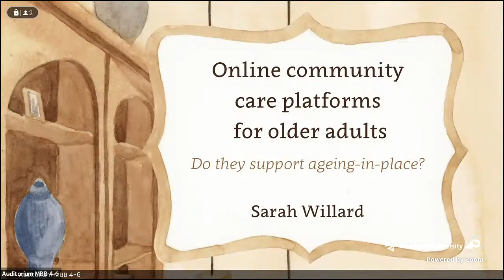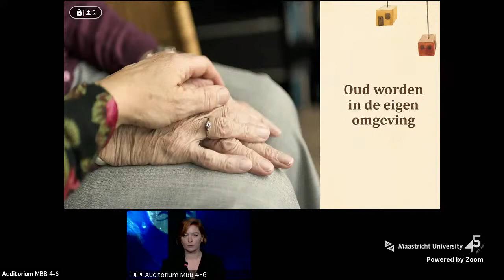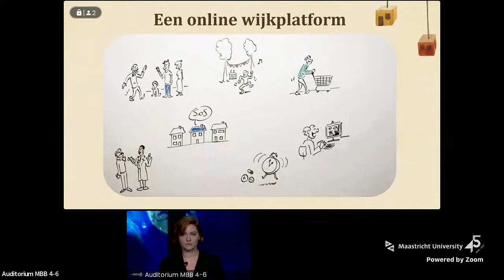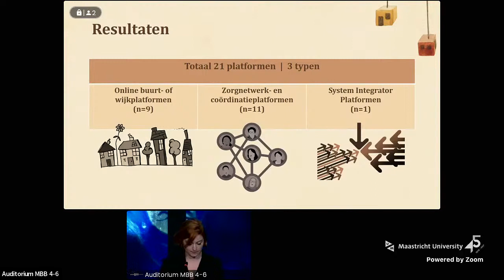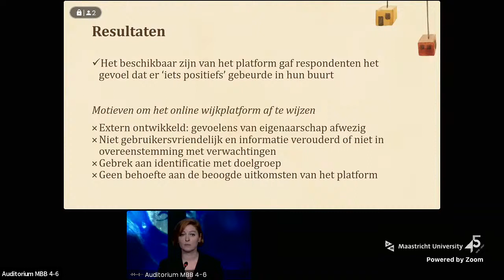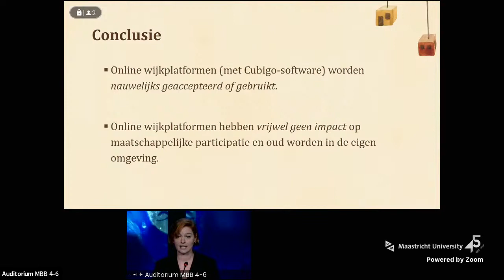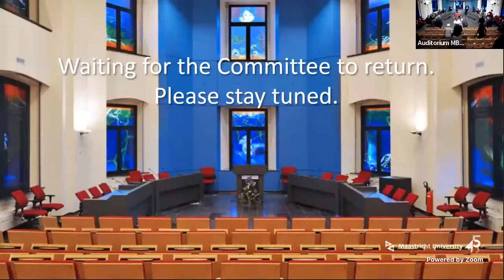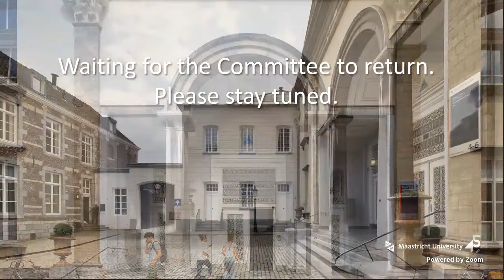Online Phd Defence Sarah C.M. Willard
Online Community Care Platforms for Older Adults: Do they support ageing-in-place?